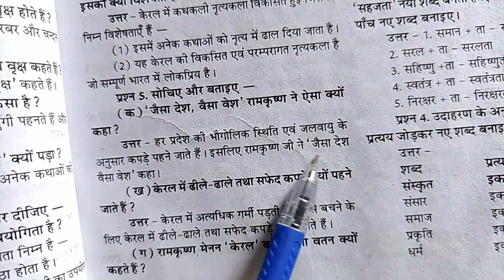जैसा देश, वैसा वेश' रामकृष्ण ने ऐसा क्यों कहा ? ! jaisa Desh, vaisa vesh Ramkrishn Ne Aisa kyon kaha